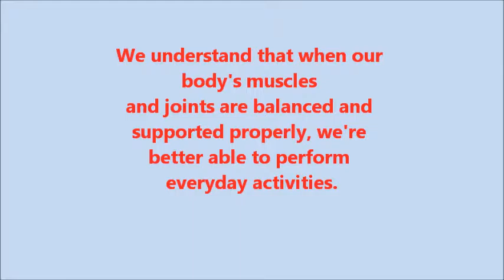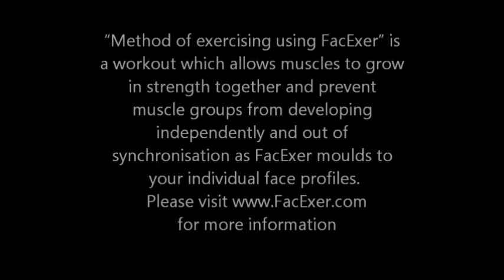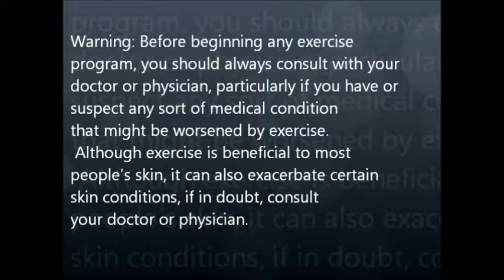How to get stronger Face and Neck Muscles. FACEXER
With the right dedication and attitude, we spend a lot of time in gym to get a beautiful body. Unfortunately, almost 100 muscles above the shoulders - face, head and neck muscles - are frequently getting neglected. Result is the epidemic of the forward head postures, snoring and sleep apnoea, malocclusion, TMD, neck aches and tension headaches, back pain.
     Method of exercising with FACEXER* incorporates multiple principles of exercise physiology. FACEXER is a flexible hand-held exerciser for toning, tightening, conditioning, stimulating and strengthening small muscles above your shoulders- head, face and neck muscles. Its unique functionality makes it of particular benefit when combining “method of exercising using FacExer” with your skin care, massage, and workout routines.

            Patented, designed and made in the USA, FacExer has been constructed using FDA approved materials of the highest quality. Our team decided to use medical grade materials in order to avoid any artificial and unsafe dyes and additives in our product.

* This product is not intended to diagnose, treat, cure or prevent any disease. If you are  taking medication, or have a medical condition, consult your physician before using this product.